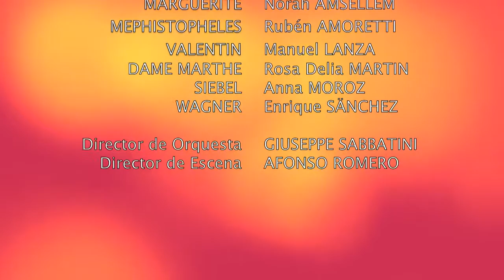FAUST ACO 2015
FAUST ( Gounod)  Aquiles Machado , Norah Amsellem, Ruben Amoretti, Manuel Lanza, Anna Moroz, Rosa Delia Martin
maestro: Giuseppe Sabattini
escena: Alfonso Romero